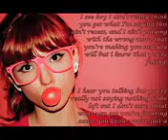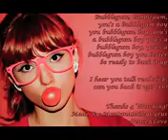Vids to enjoy(5)